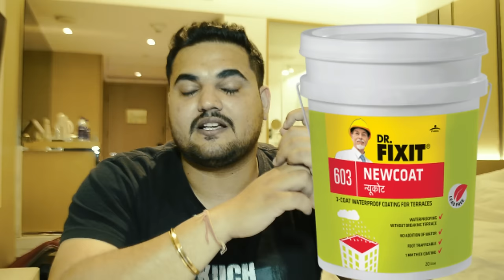Dr fixit roof water proofing, Difference between URP 301, Pidfin 2k, Lw+. Waterproofing for terrace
DR FIXIT 201 Crack X Paste

Dr.Fixit 217 Crack X Shrink Free

Dr.Fixit 301

Dr. Fixit 112 Pidifin 2K

In this vide i have explain how to do waterproofing on walls
how to do water proofing on slab
how to water proofing on terrace and plinth area
which is the best waterproofing material for bathroom, kitchen, terrace,
which is the best waterproofing material for Kitchen
which is the best waterproofing material for Terrace
What is coverage of waterproofing urp 301, pidfin 2k, lw+
Advantage and disadvantage  of urp 301, lw+, dr fixit pidfin 2k
what is the cost of water proofing at terrace
can we do waterproofing on damp walls
Best chemical to fill the voids of concrete
Breif explaination of dr fiixt all products
Difference between top coat and top coat cool
what is dr fixit dampproof guard
how to reduce the temperature with dr fixit cool